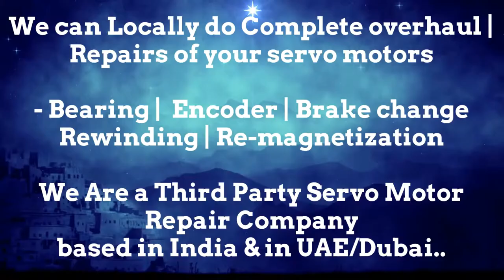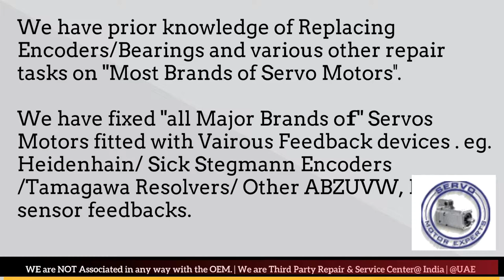HDD Sweden Repair Dubai Servo Motor Encoder Resolver Align India UAE Oman Bahrain Kuwait Qatar